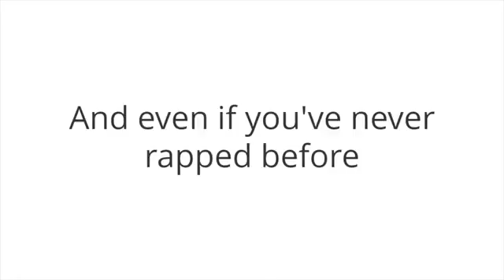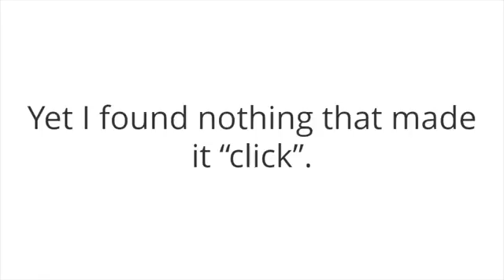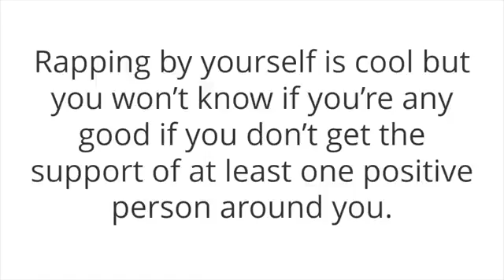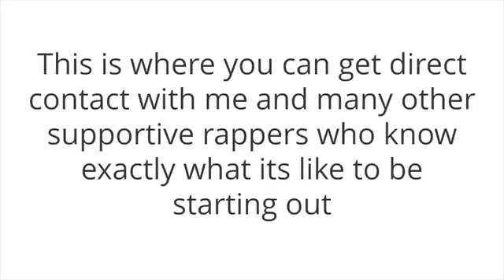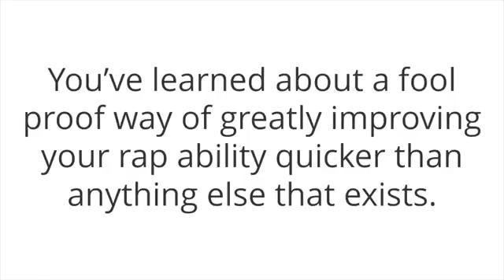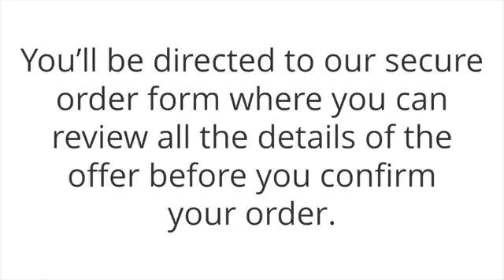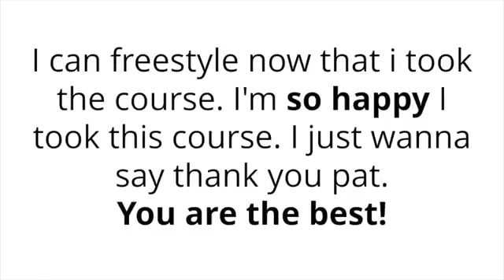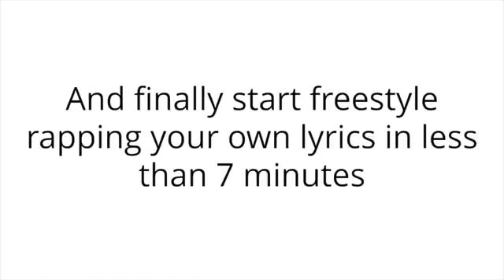Free Styler Rap Review